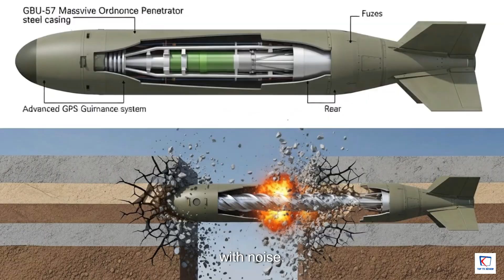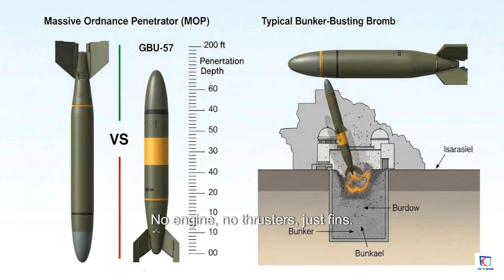The B-2 Spirit: How America’s $2B Stealth Jet Crushed the “Untouchable” in One Night Strike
In one unforgettable night, America’s $2 billion stealth jet — the B-2 Spirit — crushed what was once considered “untouchable.” Built to strike deep into enemy territory without ever being seen, the B-2 Spirit Stealth Bomber changed the rules of modern warfare forever.

This video uncovers how the B-2 Spirit, a flying-wing marvel designed by Northrop Grumman, executed one of the most precise and devastating stealth strikes in military history. Using cutting-edge radar-absorbing materials, advanced avionics, and global strike capability, the B-2 proved that no target on Earth was beyond reach.

From Cold War secrecy to modern-day missions, the B-2 Spirit remains the ultimate symbol of power, precision, and invisibility. This is the story of the bomber that turned the impossible into history.